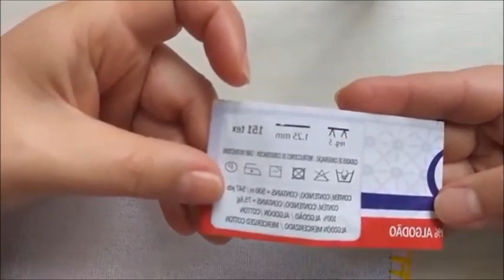BarradoemCrochê Nº 01 Versão Canhoto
Olá Pessoal !!!
Nesta vídeo aula, vamos aprender um lindo Barrado em Crochê. Para aplicarmos em panos de prato, toalhas de lavado enfim uma sugestão de barradinho . Espero muito que gostem, foi feito com muito carinho. Boa Aula.

Desde já quero muito agradecer à todos por me acompanhar no canal elicroche artesanato. OBRIGADO!

Material
Linha 100% Algodão TEX 151 ( cor 1289 Amarelo   Círculo )
Pano de Prato medida 50x70
Tesoura

Observação:
Os pontos são múltiplos de 6+3 ( vai fazendo de 6 em 6 caseado), e no final +3 caseado.
Outras quantidades de caseados:
6x2+3 = 15
6x3+3 = 21
6x4+3 = 27
6x5+3 = 33
6x6+3 = 39
6x7+3 = 45
6x8+3 = 51
6x9+3 = 57
6x10+3 = 63
6x11+3 = 69